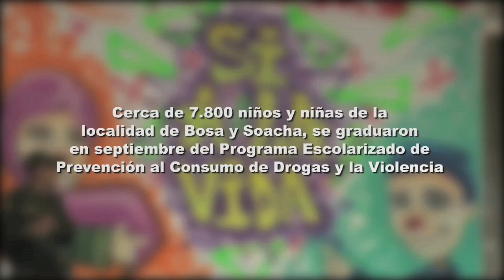Niños de Soacha le dicen "No a las drogas"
El ministro de Defensa, Juan Carlos Pinzón, participó en la clausura del Programa Escolarizado de Prevención al Consumo de Drogas y la Violencia en el coliseo Leon XIII en Soacha.